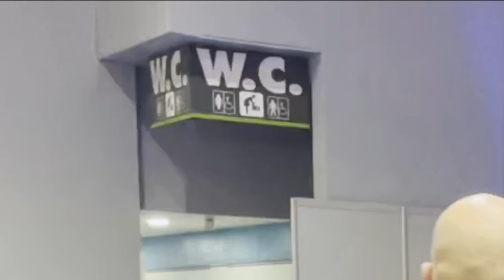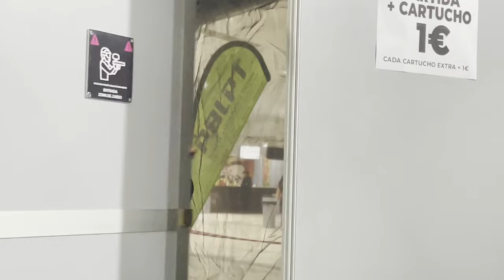¡Vestido de Paintball en un Salón del Manga! 😂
♪ Onion (Prod. by @LuKremBo )
Track: Mike Snow - Kawaii Party